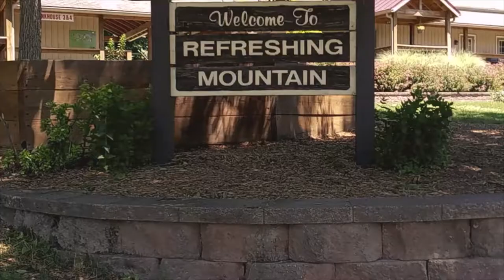Our Refreshing Mountain Experience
Hey everybody! This was our experience at Refreshing Mountain in Lancaster, PA. There were fun activities there and a beautiful cabin with 2 bedrooms and 1 bathroom. Hope you enjoy our video!